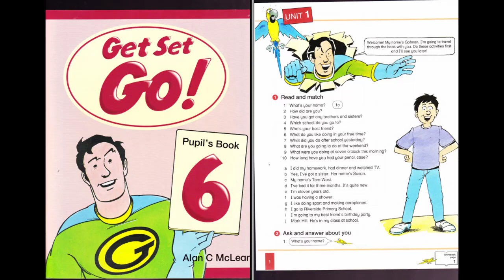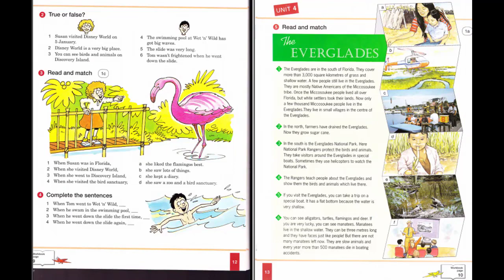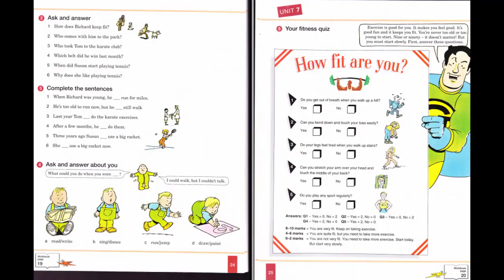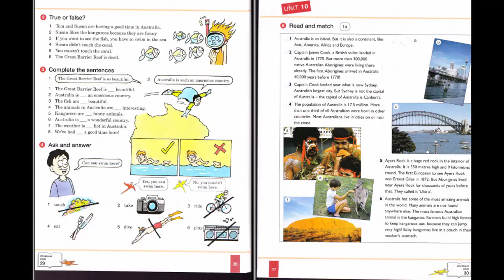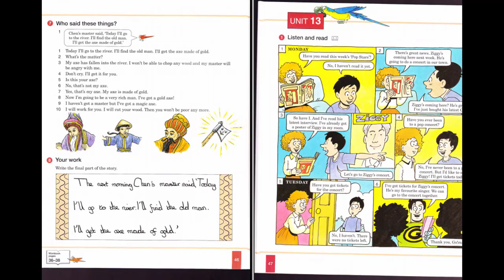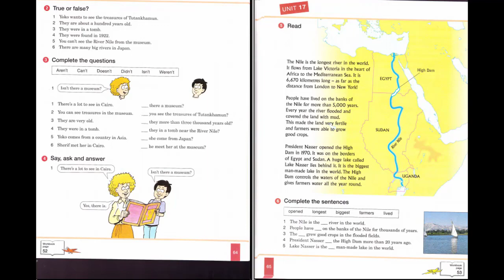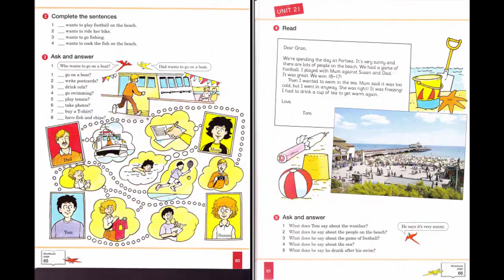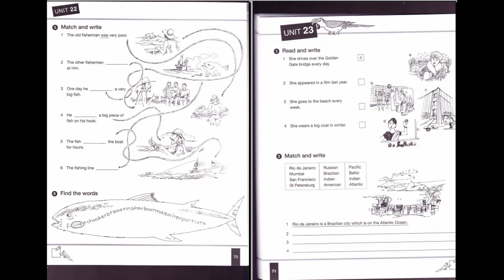Get Set Go! 6 Pupil's book Class Audio Workbook Teacher's book Tests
Aşağıdaki referans koduyla Cambly'ye davet ettiğiniz arkadaşlarınızın Cambly'yi denemeleri için 10 dakika kazanacaklar
REFERANS KODUNUZ
KASİMYES1

Your friends you invite to Cambly with the reference code below will get 10 minutes to try Cambly.
REFERENCE CODE
KASİMYES1

Vos amis que vous invitez à Cambly avec le code de référence ci-dessous auront 10 minutes pour essayer Cambly.
CODE DE RÉFÉRENCE
KASİMYES1